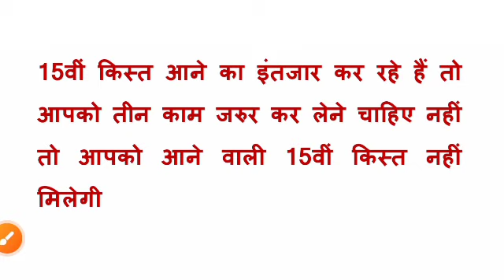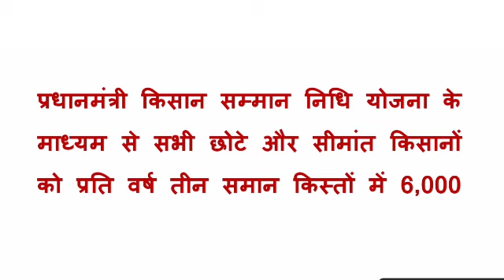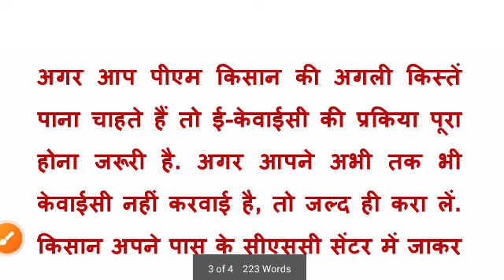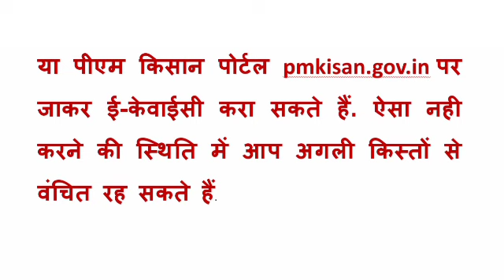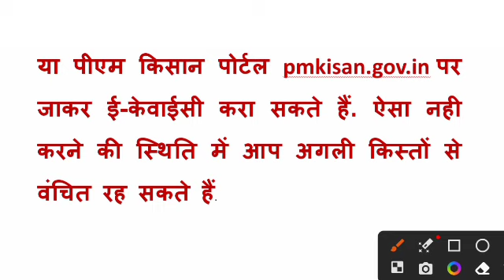pm kisan new update today | pm kisan 15th installment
pm kisan new update today 2023